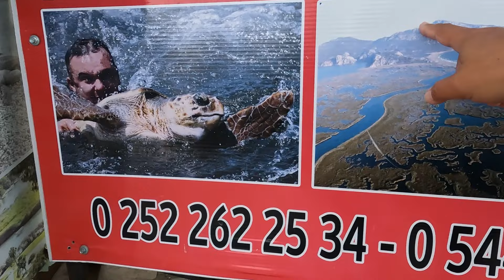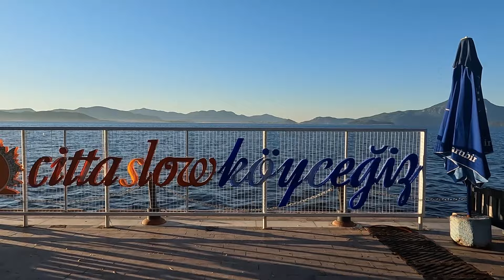Kasım Ayında Köyceğiz'de Karavan Hayatı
Kasım Ayında Köyceğiz Gölü kenarında yapılan karavan konaklaması sırasında çevre gezilerinde çekilen fotoğraf ve videolardan oluşmaktadır.